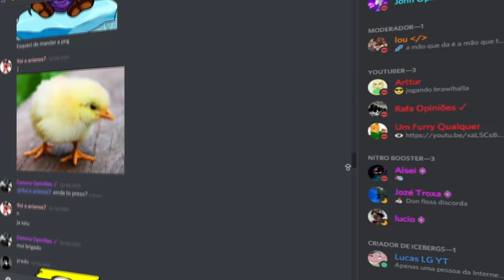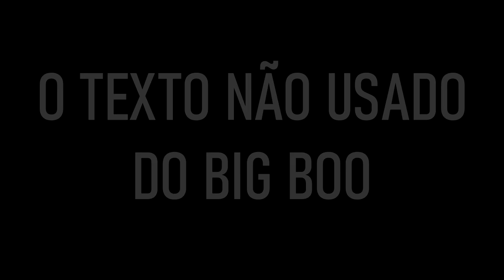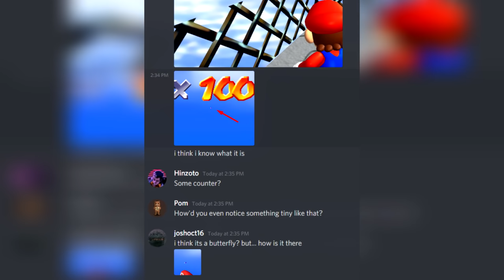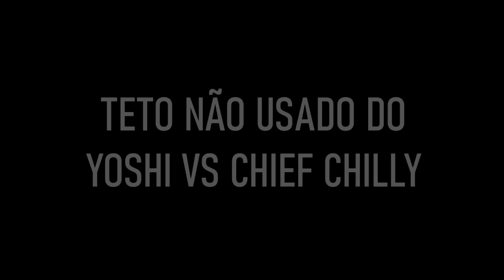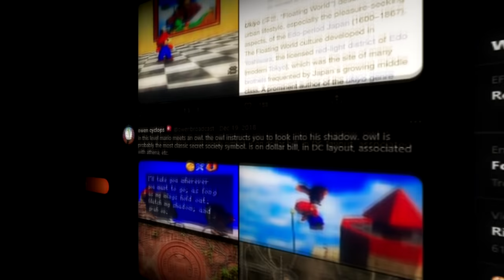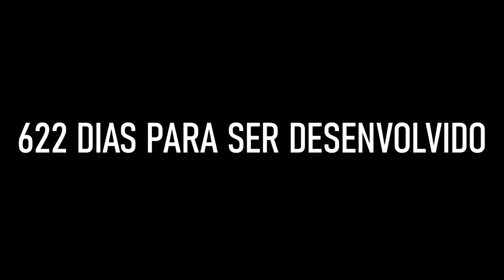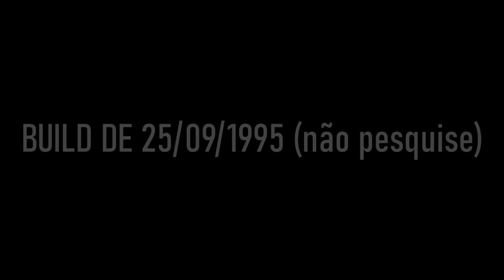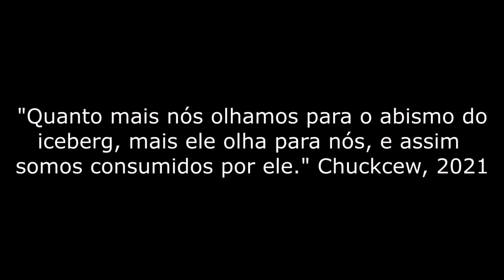O SUPREMO iceberg de Mario64 (N64 e DS)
Então, eu aposto que você conhece mario64, um jogo incrível e revolucionário, e eu me sentia quase na obrigação de cobrir o iceberg de um dos meus jogos favoritos, e como já tem um monte de iceberg de mario64 já, inclusive no brasil, eu decidi fazer algo diferente, que nem na gringa eu vi, o maior iceberg, com o dobro de tópicos do original e que cobre o mario64 de DS também, e eu apresento a vocês, O SUPREMO iceberg de Mario64 (N64 e DS)

0:00 - Inicio
1:12 - Introdução
1:48 - Superfice
5:52 - Aguas rasas
17:43 - Aguas medias
32:05 - Aguas profundas
45:57 - Abismo
52:00 - Fim

Club Penguin:EPF (DS) OST
Gloomy Garden - SMSR
Mario64 OST
Super Mario Odyssey OST
Luigi's Mansion OST
Luigi's Mansion Dark Moon OST
Wario Land 4 OST
Super Paper Mario OST
Donkey Kong 64 OST
PMTTYD OST
286 - K.K Dirge
Yoshi's Story - Ending

Fontes

Mips hole
MarioWiki
"Quanto mais olhamos para o abismo do iceberg, mais ele olha para nós, e assim somos consumidos por ele" 2021, Chuckcew

Iceberg, mas se esse vídeo bater 7 Trilhões de likes eu vou fazer um remake do iceberg de Minecraft